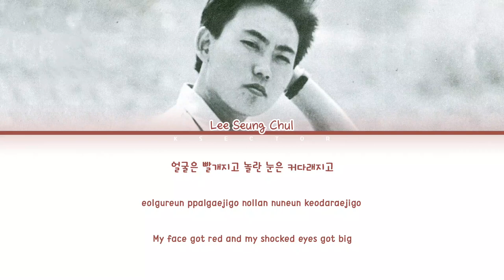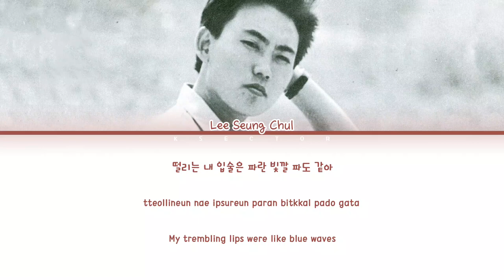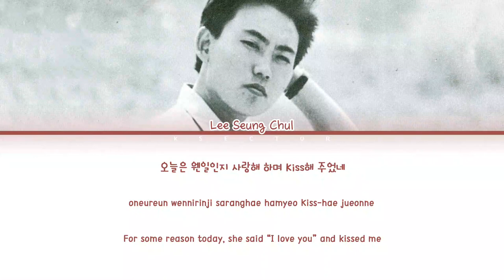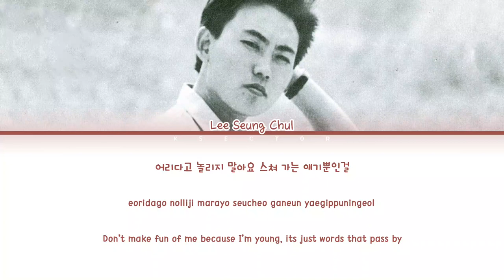Lee Seung Chul (이승철) - Girls' Generation (소녀시대) [Color Coded Lyrics Han/Rom/Eng]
By - KSECTOR

Song: Girls' Generation (소녀시대)
Artist: Lee Seung Chul (이승철)
Album: 이승철 (HIT BANK)
Year: 1990